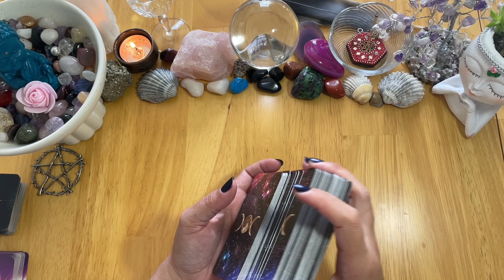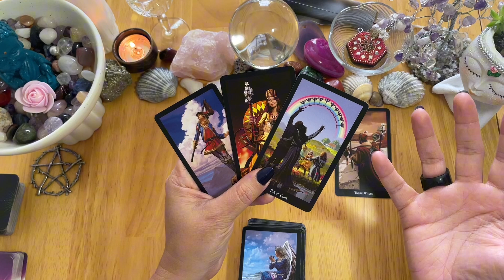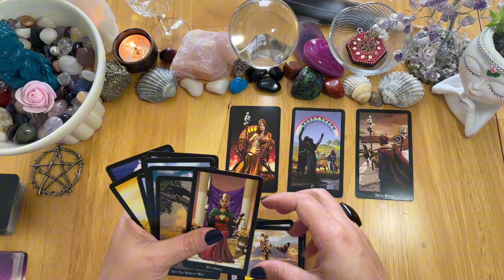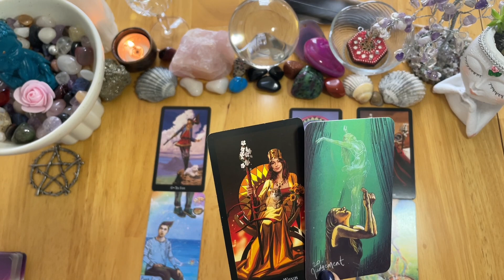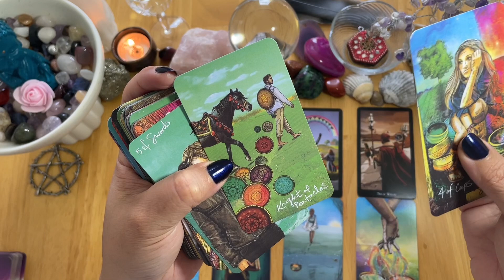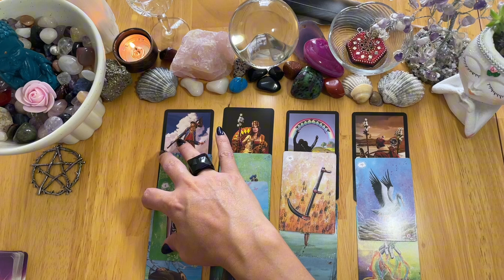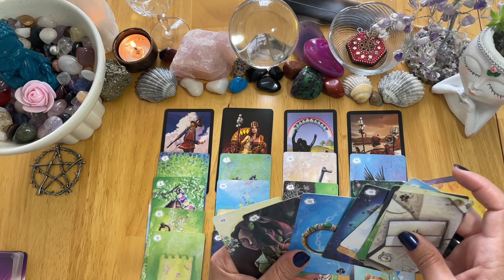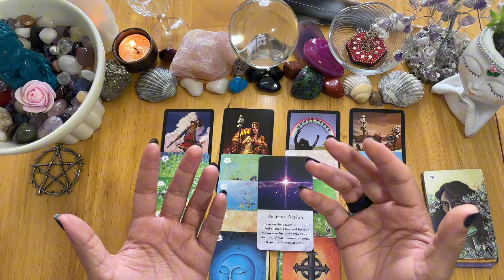Signo de Gêmeos ♊️ O que vem para os próximos 7 dias??? Não conte a ninguém!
🌟 Bem-vindos ao Canal Fox Tarot e Oráculos 🦊

🌄 Eu sou a Cris, sou Terapeuta Holística, te convido a conhecer um pouco mais sobre nossas terapias:

Essas leituras são uma oportunidade de explorar questões específicas e receber conselhos sob medida.

🌬️ Gêmeos, representado pelo símbolo ♊ e regido pelo elemento Ar, traz uma mente ágil e curiosa, sempre ansioso por novas experiências. Prepare-se para uma exploração intuitiva das energias cósmicas que influenciarão a sua vida para esse momento.

🔮 Nesta leitura envolvente, vamos desvendar as mensagens das cartas, oferecendo insights para a sua jornada emocional, material e pessoal. Lembre-se de que essa leitura é atemporal, podendo ser aplicada sempre que você sentir essa conexão.

🌟 Enquanto mergulhamos nessas mensagens, é importante lembrar que o Tarot é uma ferramenta terapêutica holística de reflexão e autoconhecimento. Decisões importantes devem ser tomadas com bom senso e consideração, e o livre arbítrio sempre tem o poder de moldar o futuro. O Tarot tira um retrato de sua energia atual, mas você é o mestre de seu destino. O vídeo não
substitui conselhos e advertências de profissionais das áreas mais exatas.

🌌 Se você é um geminiano ou geminiana, ou ainda tem alguém especial com esse signo em sua vida, este vídeo foi criado para você! Esteja aberto para receber orientações e dicas que poderão iluminar o seu caminho.

💫 Lembre-se, essa leitura é coletiva, e cada um é incentivado a pegar para si as mensagens que se alinham com sua realidade e intuição. Se alguma mensagem não parecer se encaixar, não hesite em liberá-la de volta ao universo. Você pode também conferir outros vídeos do nosso Canal que possa ressoar melhor com o seu momento!

🌟 Enquanto mergulhamos nessas mensagens, é importante lembrar que o Tarot é uma ferramenta terapêutica holística de reflexão e autoconhecimento. Decisões importantes devem ser tomadas com bom senso e consideração, e o livre arbítrio sempre tem o poder de moldar o futuro. O Tarot tira um retrato de sua energia atual, mas você é o mestre de seu destino. O vídeo não substitui conselhos e advertências de profissionais das áreas mais exatas

⚠️ISENÇÕES DE RESPONSABILIDADE: Este vídeo é apenas para fins de entretenimento.